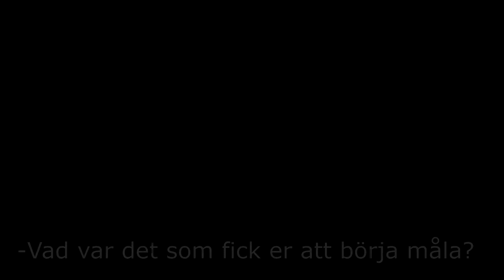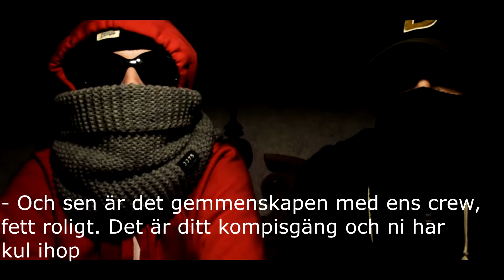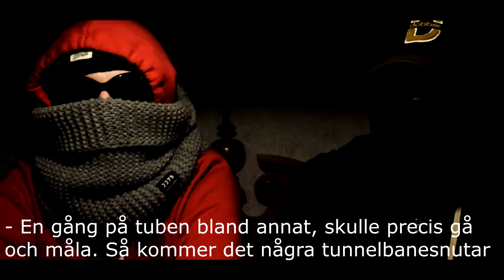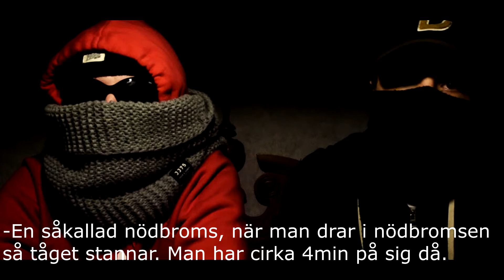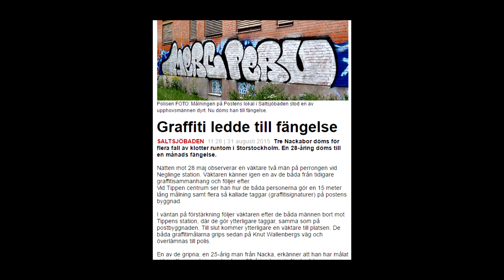Gymnasiearbete - Graffiti är inte bara skadegörelse!